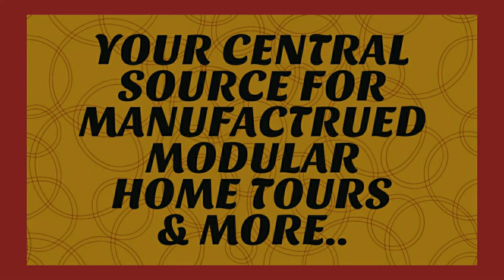SUNSHINE HOMES PRIME PRI3270-2050 360 VIRTUAL TOUR | DIVINE MOBILE HOME CENTRAL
Prime PRI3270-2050 – Skillfully designed and quality-built affordable family home features large comforting master bedroom with luxurious ensuite boasting platform soaking tub, shower, dual sink vanities, double walk-in closets, privately located away from king size secondary bedrooms and second bath at opposite end of floorplan, center of home features spacious living room, open concept modern kitchen with large center island and walk-in pantry, large dining area and utility, laundry room at rear exit door, plentiful closet and storage capacity throughout this beautiful home.